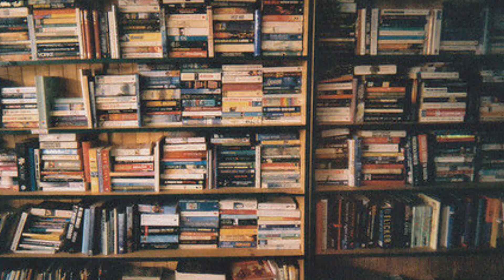Santo Tomás, uma biografia filosófica, por G. K. Chesterton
Livros e etcetera, por Isabel e Leonardo Lisboa

No vídeo de hoje compartilho minha experiência de leitura com um livro a respeito do Santo Tomás de Aquino escrito pelo grande apologista da igreja católica, uma biografia escrita por G.K. Chesterton.

Sinopse:

Este livro não tem a pretensão de ser nada além de um esboço popular de um grande caráter histórico que deveria ser mais popular. Seu objetivo será atingido se estimular aqueles que sequer ouviram falar de Santo Tomás de Aquino a ler mais sobre ele melhores livros. Considero que essa biografia é uma introdução à filosofia e que a filosofia é uma introdução à teologia; e que consigo apenas levar o leitor até o limiar do primeiro estágio da história".

Link do livro na Amazon

Críticas construtivas, sugestões e dicas de leitura, favor utilizem o espaço para comentários.